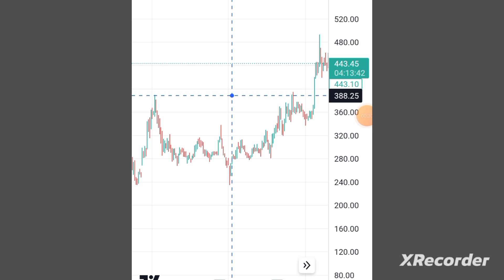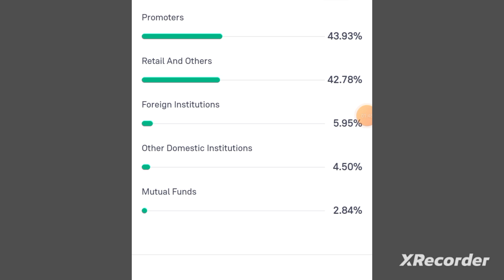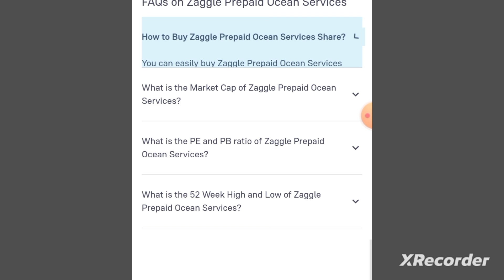Best Swing Trading Strategy | How to Find Best Stocks for Investment in Stock Market ?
How to find retest stocks
How to select stocks for swing trading
How to choose stocks for swing trading
How to select breakout stocks for swing trading
How to find momentum stocks
How to select momentum stocks
How to trade momentum stocks
How to trade breakout stocks
How to find breakout and retest complete stocks
How to find jackpot stocks
How to find weekly breakout stocks
How to find monthly breakout stocks